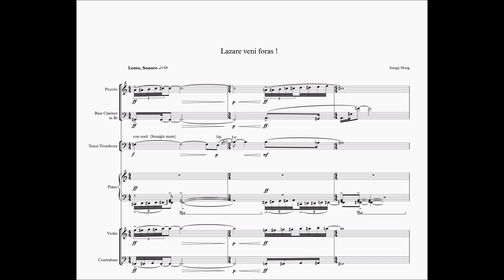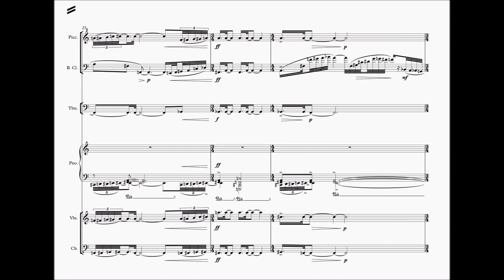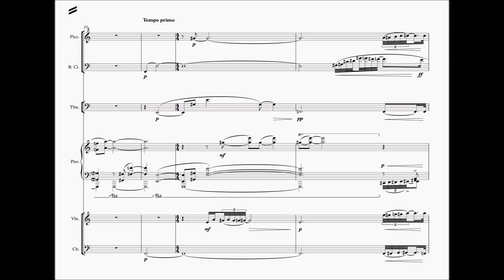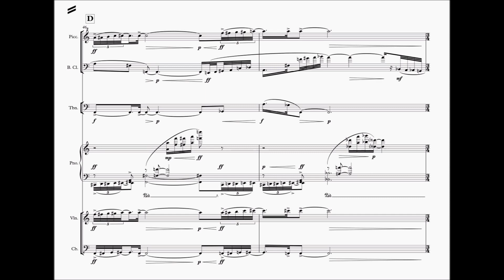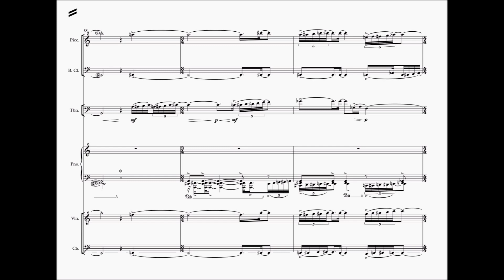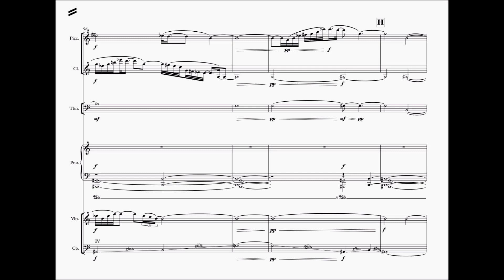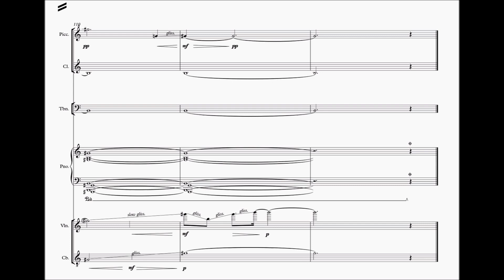Lazare veni foras ! - Sungji Hong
Lazare veni foras ! (2016)
For piccolo, clarinet/bass clarinet, trombone, piano, violin, and double bass
Performed by Ensemble Mise-en / Moon Young Ha, Conductor